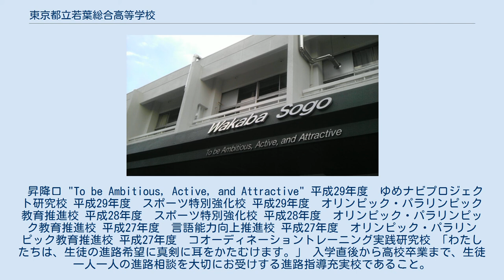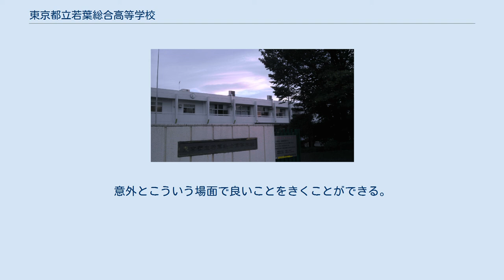東京都立若葉総合高等学校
東京都立若葉総合高等学校（とうきょうとりつ わかばそうごうこうとうがっこう）は、東京都稲城市坂浜に所在する都立高等学校。
略称は若葉または若総（わかそう）。
 2005年3月に閉校した都立南野高等学校、2004年3月に閉校した都立稲城高等学校を発展的に継承して、都内で4校目、多摩地区で初の全日制総合学科を擁する高校として、都立稲城高等学校の跡地に開校した。
4系列14分野の総合選択科目があり、キャリアカウンセラーを中心に進路指導に行う。
自主性を育てる目的で、ノーチャイム制を導入している。
3年次になると、マイプロジェクト（総合的な探究の時間）と呼ばれる、大学における卒業論文にあたるものを作成する。
マイプロジェクトでは、2年次に自分の進路に合ったテーマを決め、3年次では実際にアンケートやインタビュー、作品制作を行っていく。
 男女で定員は無いが、生徒の男女比は1：3で女子が多いため、クラス内男子は1クラス（40名）で10人程度である。
 昇降口 "To be Ambitious, Active, and Attractive" 平成29年度　ゆめナビプロジェクト研究校 平成29年度　スポーツ特別強化校 平成29年度　オリンピック・パラリンピック教育推進校 平成28年度　スポーツ特別強化校 平成28年度　オリンピック・パラリンピック教育推進校 平成27年度　言語能力向上推進校 平成27年度　オリンピック・パラリンピック教育推進校 平成27年度　コオーディネーショントレーニング実践研究校 「わたしたちは、生徒の進路希望に真剣に耳をかたむけます。」 入学直後から高校卒業まで、生徒一人一人の進路相談を大切にお受けする進路指導充実校であること。
 「1年次の時間割は普通科高校とあまり変わりません。」 総合高校の1年次にはほとんど選択科目がない。
高校生として必要な基礎学力をしっかりと身につける時期として位置づけている。
しかし週に2時間、総合学科独自の授業「産業社会と人間」がある。
 「1年次必修授業『産業社会と人間』」 これは、自分が将来やりたいこと、なりたい職業について様々なやり方で考えてもらう授業である。
1クラスに2人の教員がつき、週に2時間行われる。
授業を通じて「将来やりたいこと」を考えてもらい、そうすると、「今、やらねばならないこと」がわかる。
その上で、秋に2年次以降の時間割をつくる。
総合学科の仕組みに大きく関係する重要な授業である。
この高校の「産業社会と人間」の特徴は、将来について考える上で必要なコミュニケーション能力を重視し、班単位でのグループワークを多く取り入れているところである。
 リーダーシップをとる人もいれば、コツコツと努力するタイプの人もいる。
グループワークを通じて一人一人が自分の「個性」に自信をもち、同時に行う様々な進路研究により将来について考えを深める。
 1学期 2学期 そして、訪問先が決定したら、教授方への質問等を考える。
(しっかり質問しないと後悔する) 訪問日になったら、教授方と沢山話をすること。
意外とこういう場面で良いことをきくことができる。
 3学期